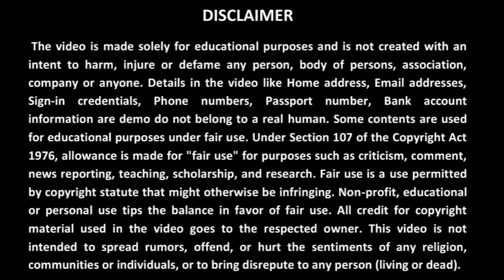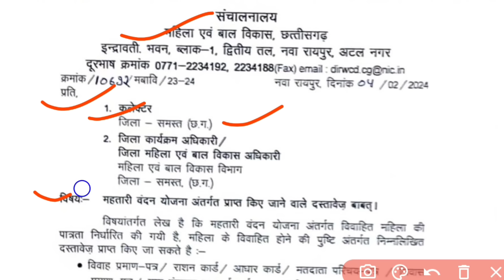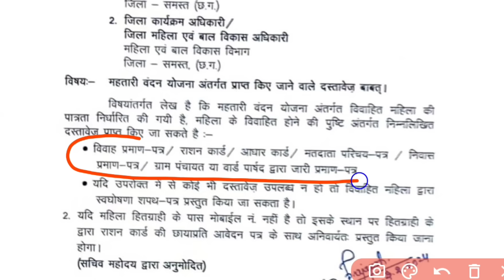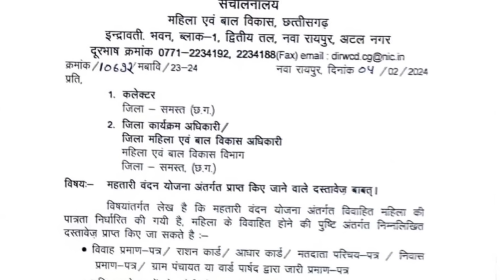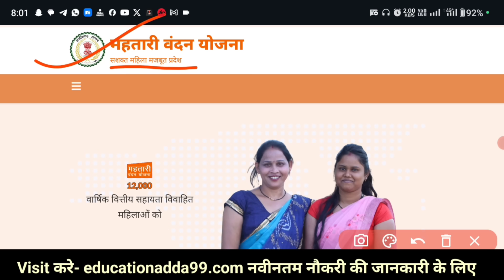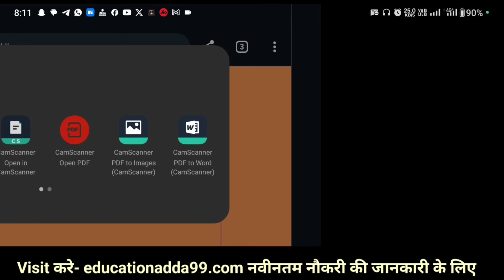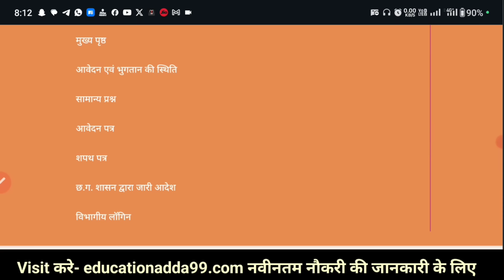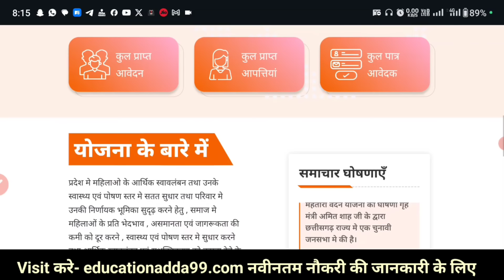Mahtari vandana yojna form kaise bhare || महतारी वंदन योजना फॉर्म कैसे भरे || पोर्टल हुआ लांच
Mahtari vandana yojna form kaise bhare || महतारी वंदन योजना फॉर्म कैसे भरे || पोर्टल हुआ लांच विवाह प्रमाण पत्र नही लगेगा

🔴Your Queries-
mahtari vandana yojana form kaise bhare
mahtari vandana yojana form kaise bhare 2024
cg mahtari vandana yojana ka form kaise bhare